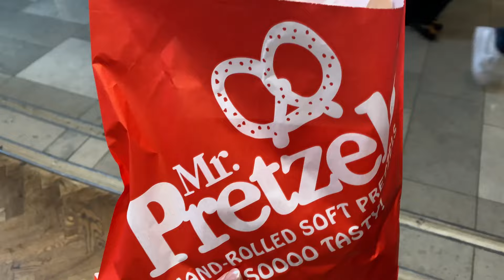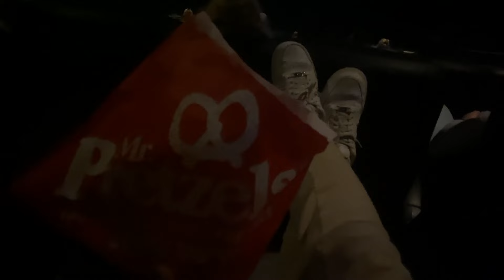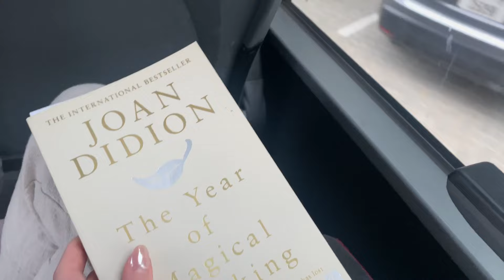VLOG : NIESPODZIEWANY LOT | ILE KOSZTOWAŁO MNIE ZGUBIENIE CZĘŚCI MUNDURU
NOWY ODCINEK:
SOBOTA 18:00

KCIUKI W GÓRĘ!